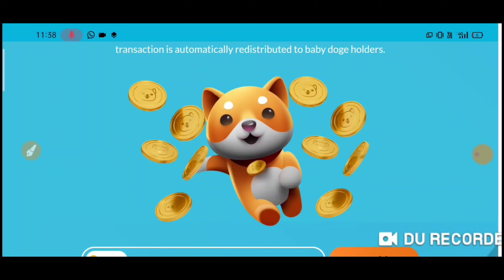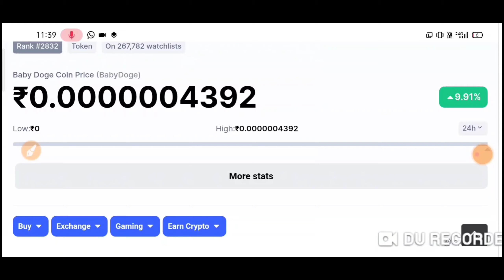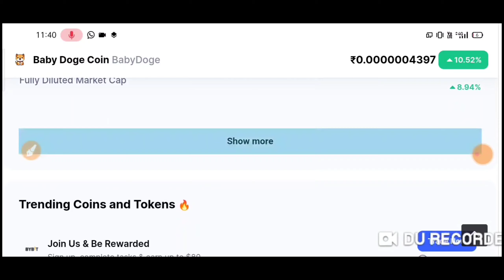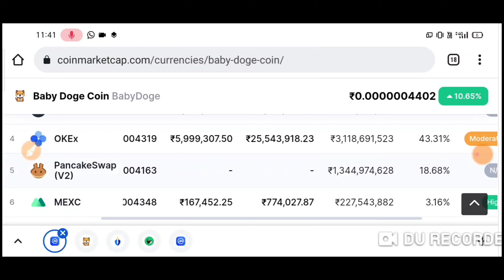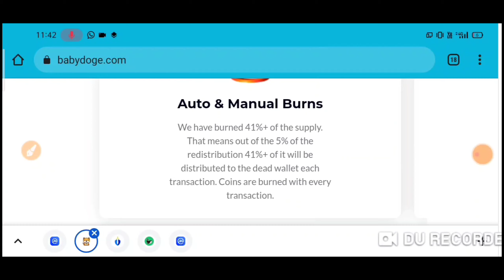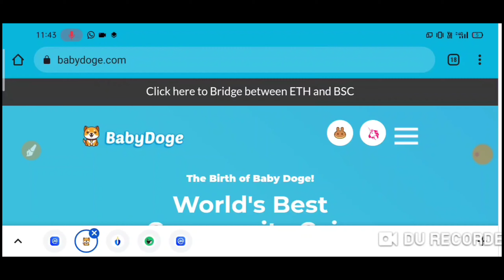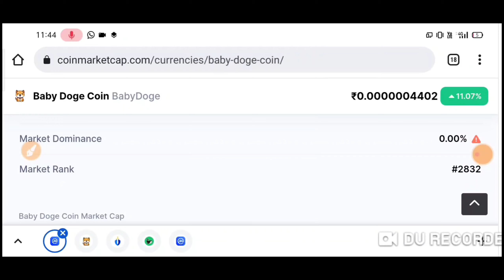1Rs confirm / Baby doge coin update / baby doge coin price pridection / baby doge coin news today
1Rs confirm / Baby doge coin update / baby doge coin price pridection / baby doge coin news today

bitbns exchange
complete kyc earn 100rs Bitcoin

Biconomy exchange token price,Bit token latest news,Bit token price prediction

Bnb coin price prediction,Bnb pay token price prediction,Bnb coin news,Cryptocurrency latest news,Bnb pay

Earn With Prajapati,Reef coin price prediction,Ckb coin price prediction,Xvg coin price prediction,Siacoin coin price prediction,Fun token price prediction,Fun token latest news

Earn With Prajapati,Beta finance token launch on Binance,Beta finance token free earn

Earn With Prajapati,Iotx Coin latest news today,Iotex Coin price prediction,Iotx price prediction,Iotex coin latest news,Celer coin price prediction,Digibyte coin price prediction

Earn With Prajapati,Nkn coin news today,Nkn coin price pridection,Nkn Crypto news today,Nkn crypto price pridection,Crypto news today,Nkn coin latest news to

Earn With Prajapati,Yooshi token price prediction / yooshi coin news today / cryptocurrency latest news today,Yooshi coin latest news today,Yooshi

Earn With Prajapati,Gala token price prediction,Gala coin news today

Earn With Prajapati,Fun token price prediction,Axie infinity price prediction,Gala coin news today,Tlm coin price. prediction,Tlm coin news today,Slp coin price prediction

Earn With Prajapati,Doge dash coin price prediction,Doge dash crypto,Doge dash coin

Earn With Prajapati,Chromia coin price prediction,Chromia coin latest news today,Chr coin news today in hindi,Chr coin latest news today,Chr coin news today

Earn With Prajapati,Alice coin news tayEarn With Prajapati,Slp coin latest news today,Slp coin news today hindi,Axie infinity price prediction,Axie in

Earn With Prajapati,Cocos coin news today in hindi,Cocos coin price pridection hindi,Crypto news today,Cocos coin latest news today

Earn With Prajapati,Tlm coin price pridection,Tlm coin news today,Gala coin price pridection,Gala coin news today

Earn With Prajapati,Sia coin price pridection 2021,Sia coin news,Sia coin latest news

Earn With Prajapati,Sun coin price prediction,Sun coin news today,Sun coin listed on wazirx,Sun coin new

Earn With Prajapati,Beta finance price pridection,Beta finance latest  today,Safemoon V2 lounch

Earn With Prajapati,Safemoon V2 convert,How to swap safemoon v1 to v2,How to convert safemoon V1 to V2,Safemoon coin V2 m convert kaise kare,Safemoon coin V2 m swap kaise kare,Safemoon V2 update,Safemoon price pridiction safemoon V2 migration

Earn With Prajapati,Baby doge coin kaise kharide,Baby doge coin